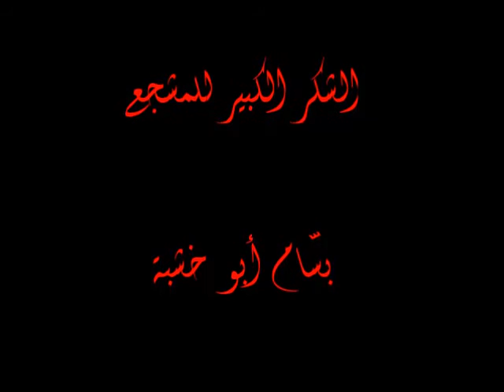جديد - الأنصار متل النار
أغنية الأنصار الجديدة - تقديم جماهير الأنصار